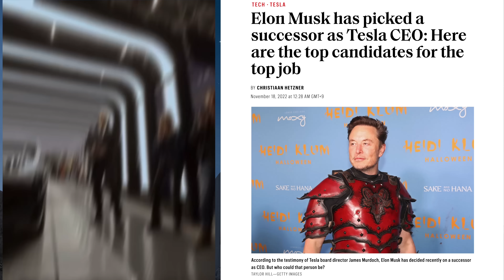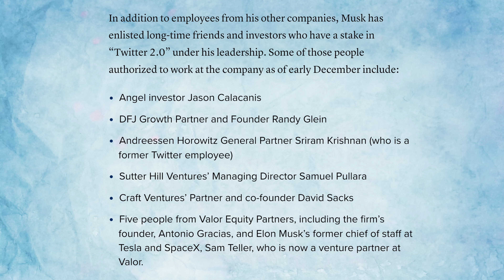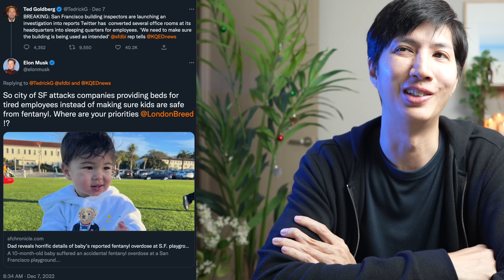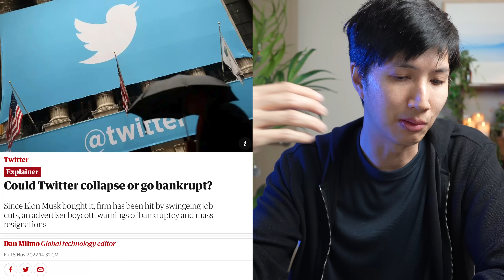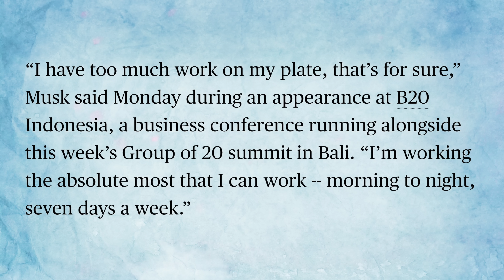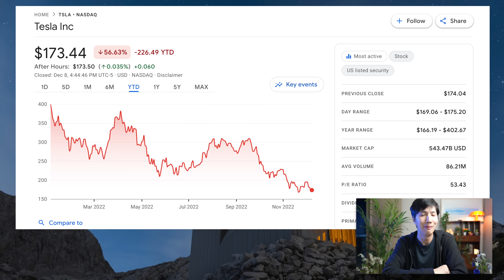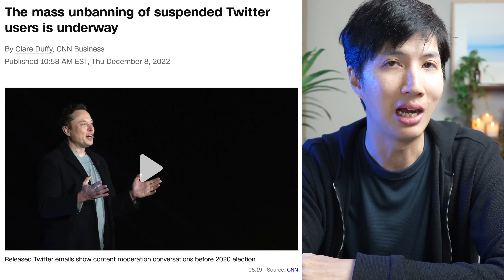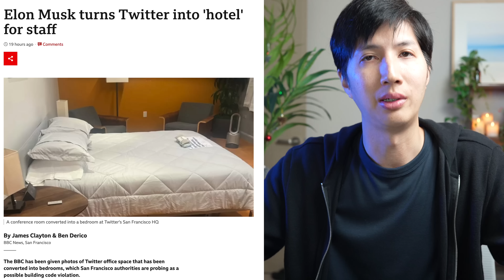Elon Musk Quitting Tesla for Twitter?